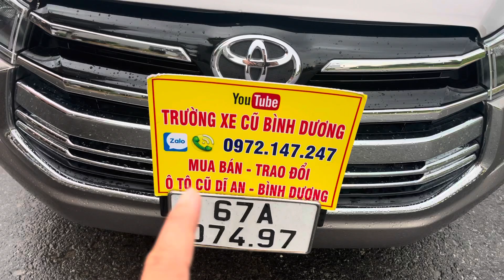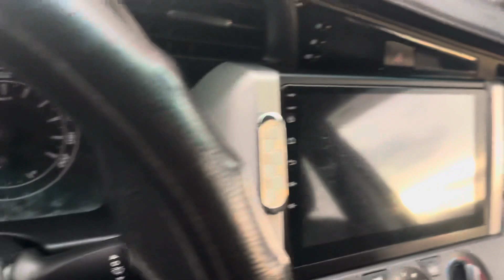⛔28/6/2023⛔ INNOVA 2018 ( 1 CHỦ MUA TỪ MỚI ) BAO ĐẸP NHẤT NHÌ AN GIANG , ALO TRƯỜNG 0972147247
Địa chỉ xem xe : 331 Trần Hưng Đạo thành phố dĩ an , tĩnh Bình Dương